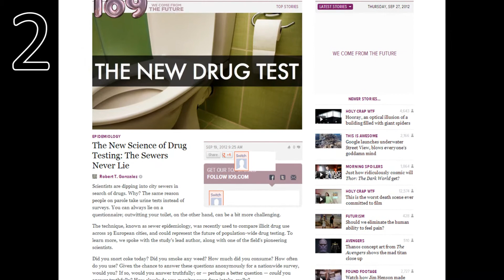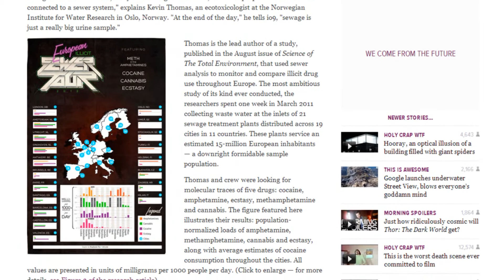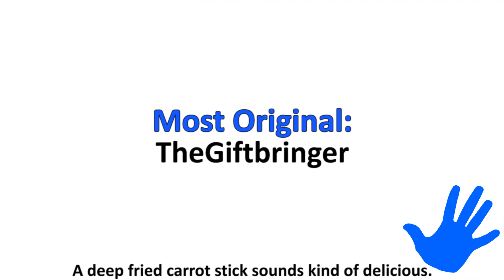The Interview - Five Things 9.28.12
I miss Homestar Runner.